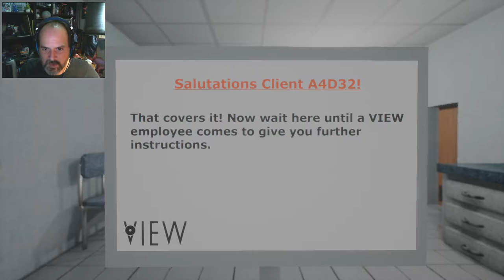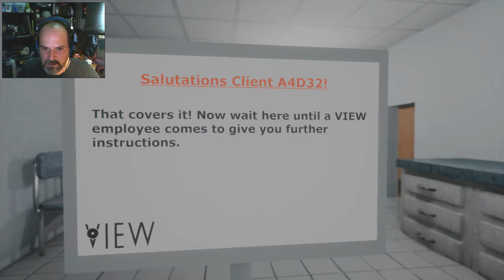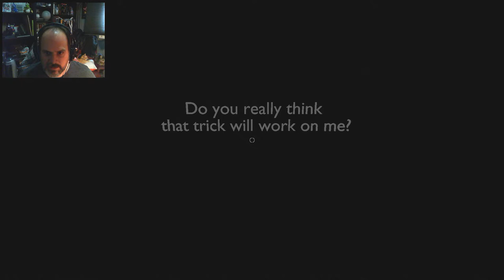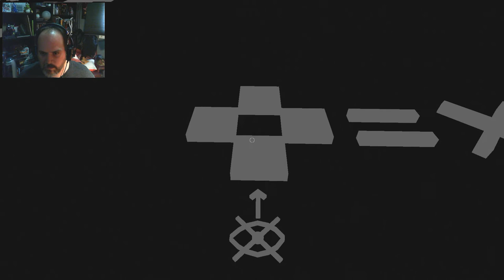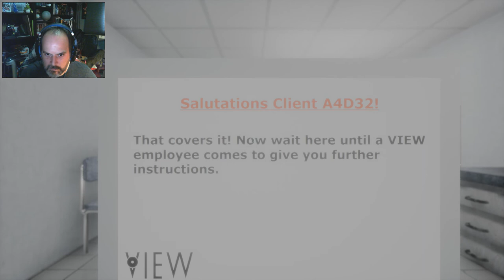Juguem a... Close Your Eyes!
Terror indie! I a més a més, un dels jocs més rars que han passat pel canal. Vols somriures malèfics, puzles estranys i entorns surrealistes? A què esperes per comentar i compartir?

També hi ha una proposta per a la comunitat!

T'agrada l'humor?

T'agrada l'Online?